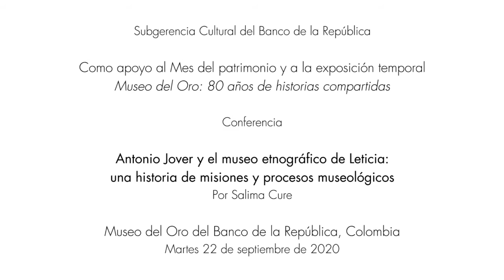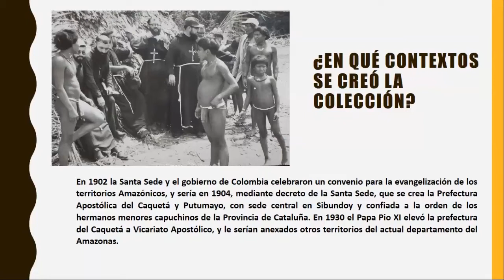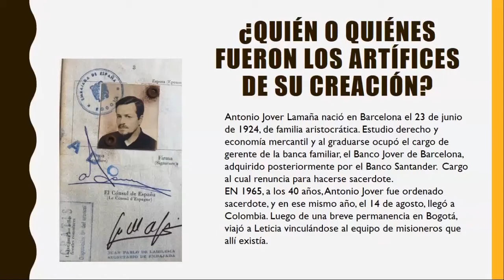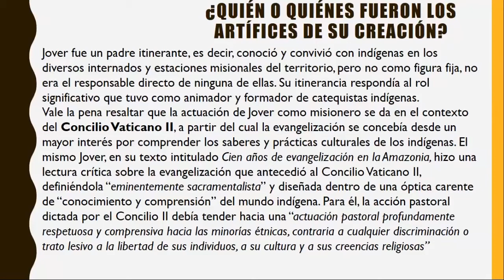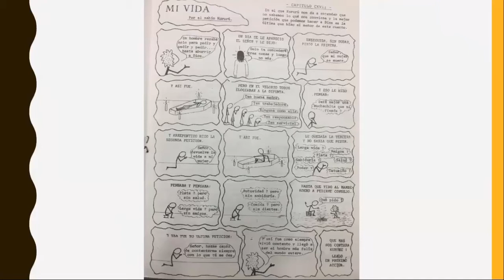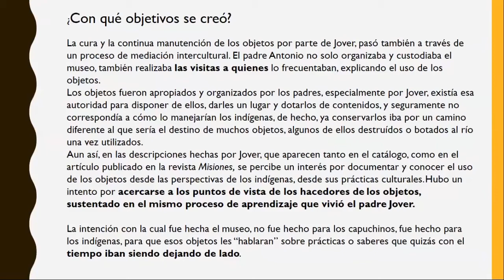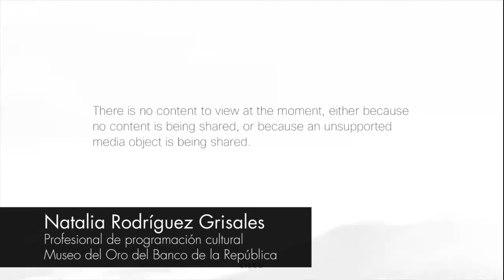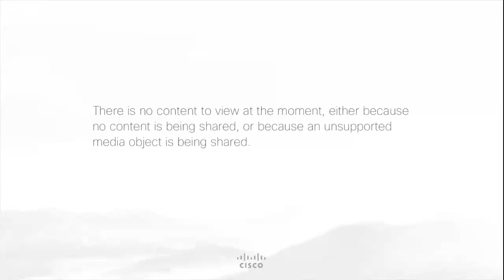Conferencia | Antonio Jover y el museo etnográfico de Leticia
Esta actividad fue realizada por el Museo del Oro del Banco de la República.

Han pasado 80 años desde que el Banco de la República compró el poporo Quimbaya, pieza con que inició la colección arqueológica que años más tarde se convertiría en el Museo del Oro; hoy es una red de siete museos activos y diversos en igual cantidad de ciudades en Colombia. Uno de los museos regionales de esta red es el Museo Etnográfico de Leticia.

En esta conferencia, Salima Cure realizará una presentación del desarrollo del proyecto de investigación "Historia de la Colección del Museo Etnográfico de Leticia", promovido por el Museo del Oro y realizado entre septiembre de 2019 y abril de 2020 en las ciudades de Leticia y Bogotá. A partir de entrevistas hechas a personas que conocieron a Fray Antonio Jover, primer organizador de los objetos de la colección, así como de la revisión y consulta de archivos de los padres capuchinos en Bogotá y Barcelona –fugazmente- y en la biblioteca del Banco de la República en Leticia, se trazó el camino para comprender el proceso de creación de un museo al interior del proyecto cultural impulsado por los misioneros capuchinos en la región Amazónica.

Sobre la invitada
Salima Cure es antropóloga, magíster en Estudios Amazónicos y doctora en Antropología. Es integrante del NEPE (Núcleo de Estudios e Investigaciones sobre Etnicidad) del programa de postgrado en Antropología de la Universidad Federal de Pernambuco. Ha sido docente universitaria y ha trabajado en los campos de la gestión cultural y los servicios educativos en museos. Coordinó por cuatro años el Museo etnográfico del Banco de la República en Leticia y actualmente trabaja con el Museo del Oro en un proyecto expositivo sobre la colección etnográfica del Museo de Leticia. Colabora igualmente con la Comisión de la Verdad para comprender el conflicto armado en la macro Amazonia.